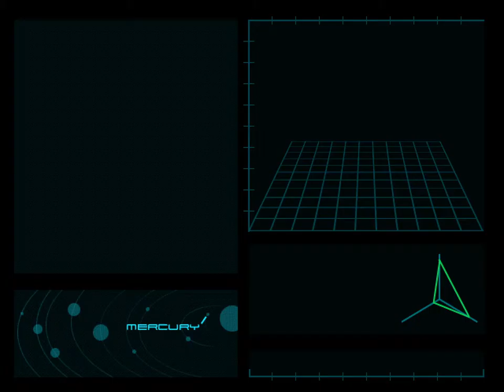Space Invaders 1999 Speedrun: Maniacal [30:32] IGT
Maniacal sucks, that's really all that needs to be said about that, sub 30 is possible but not gonna try that shit.
Shootouts to the PC port for ruining my last PB by having the sound freak out for the last 10 minutes, forcing me to grind more to get a better time while hoping it wouldn't happen again.